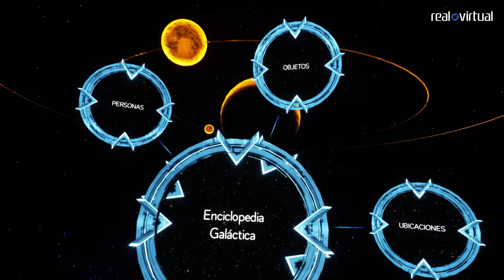Análisis Journey to Foundation - Mucho que contar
Analizamos el juego de realidad virtual Journey to Foundation disponible para Meta Quest y PlayStation VR2.